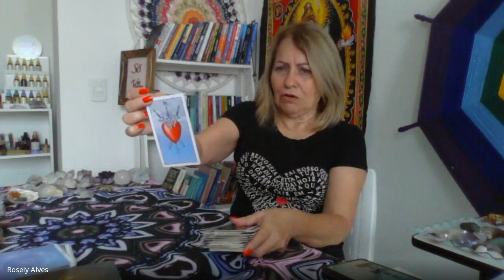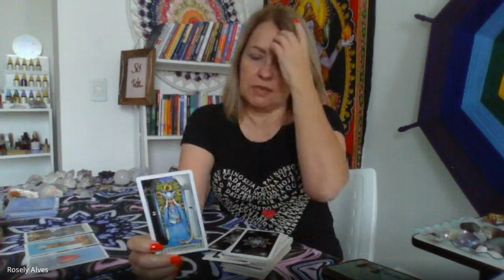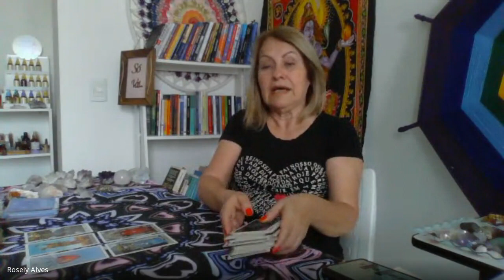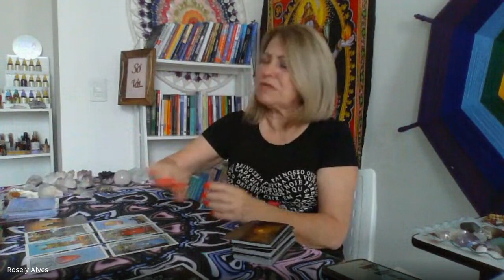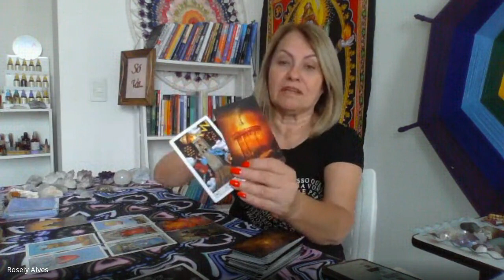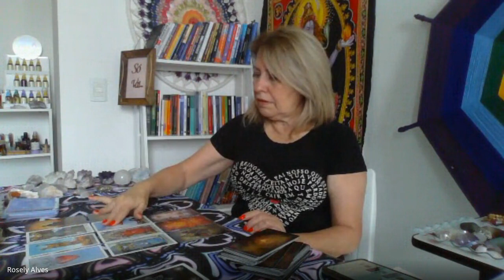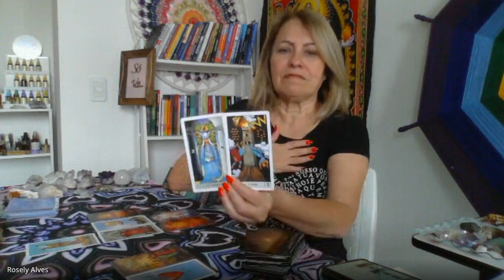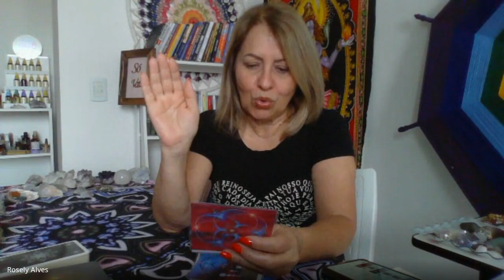GÊMEOS ♊️ CHEGA DE DECEPÇÕES 🫣 O GRITO DA TUA CONQUISTA PESSOAL FOI OUVIDO!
Leitura coletiva e intuitiva para o signo de Gêmeos.
Fim de ciclos repetitivos de decepções e insegurança.
Deus te guie...se permita!